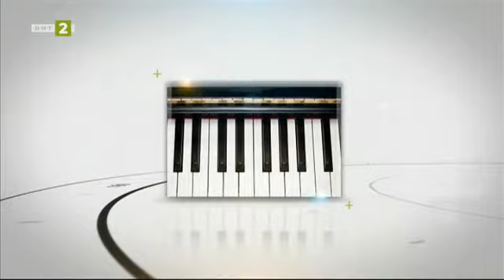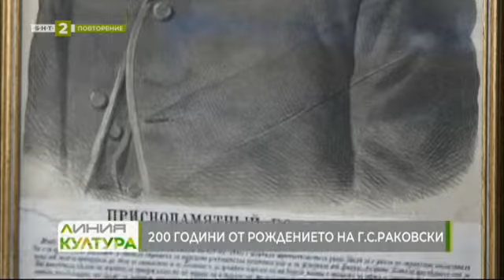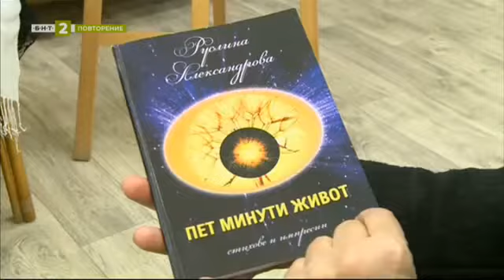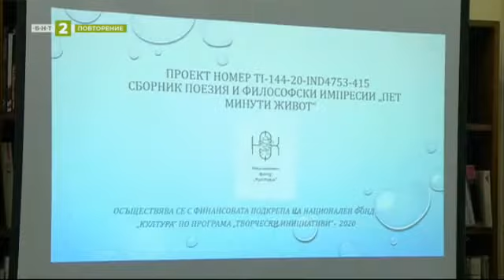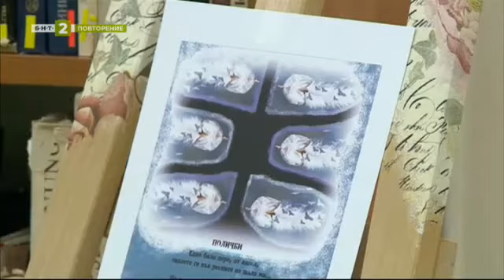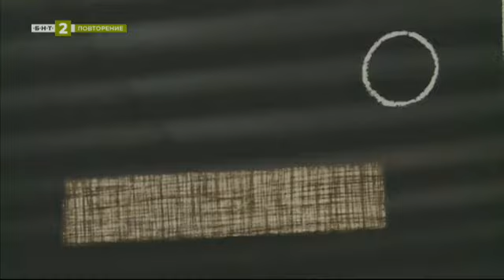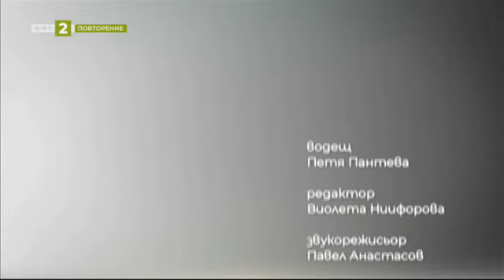200 години от рождението на Раковски в "Линия култура" - 06.04.2021 по БНТ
Гледайте предаването на Българската национална телевизия "Линия култура" -  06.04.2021!

200 години от рождението на Раковски. Какво предстои в програмата за националните чествания – разговор с председателя на инициативния комитет генерал майор Груди Ангелов

„Пет минути живот" е новият проект на русенската поетеса и журналистка Руслина Александрова

Спектакълът „Чехов търси талант" по Нийл Саймън гостува на русенска сцена

Самостоятелна изложба графика на Иван Нинов в Русе